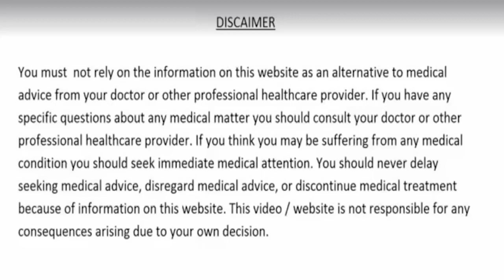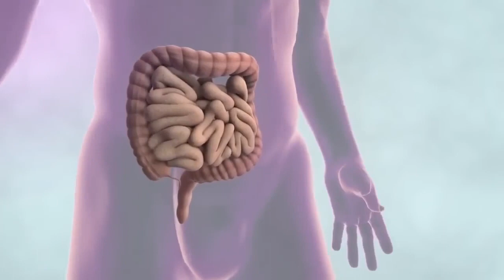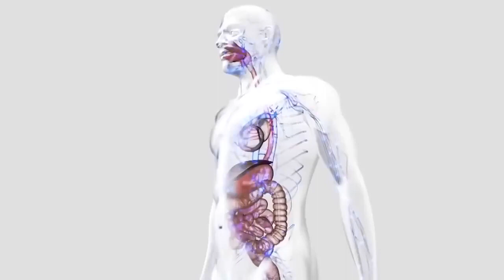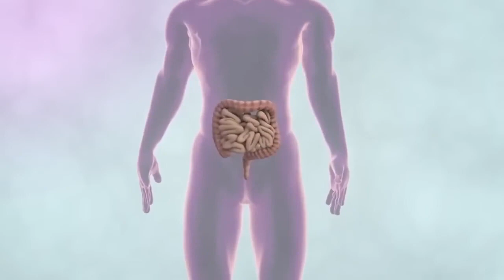पेट की भयंकर से भयंकर गैस को भी 100% जड़ से निकाल फेंके घर का यह देसी नुकसा Gas Problem Remedy